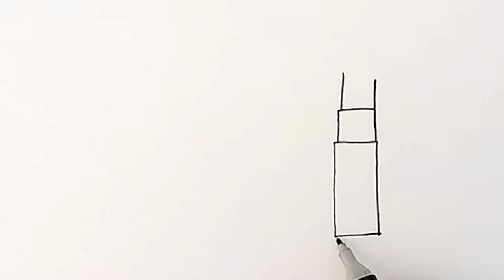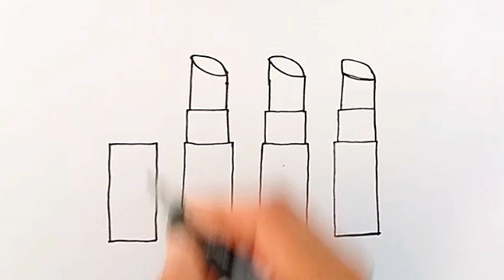Draw and paint lipstics easily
How to draw lipstick easily
Drawing lipstick step by step
lipsticks in lovely colors
How to draw lipstick for children

Drawing easy
drawing and coloring
draw
easy drawing